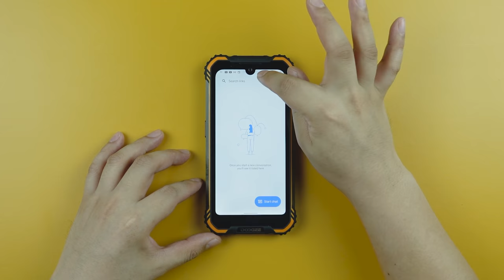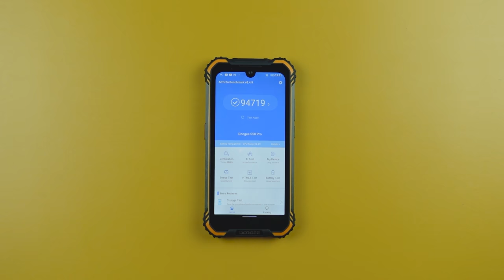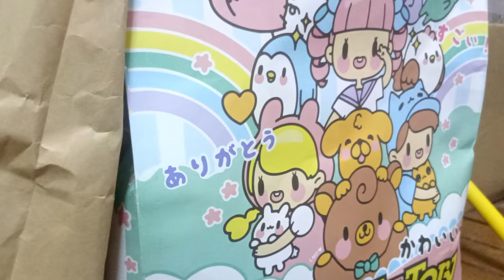DOOGEE S58 PRO - Isa Na Namang SULIT Na Rugged Phone!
First time to review a Doogee Phone!

Extra 10%OFF for all products: BGAFF10OFF